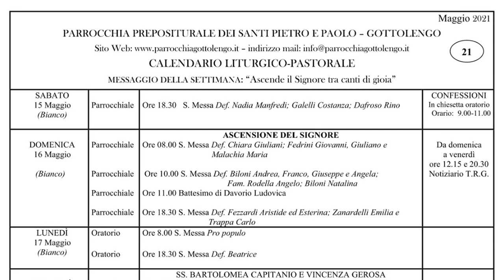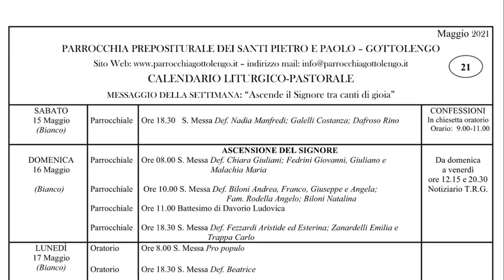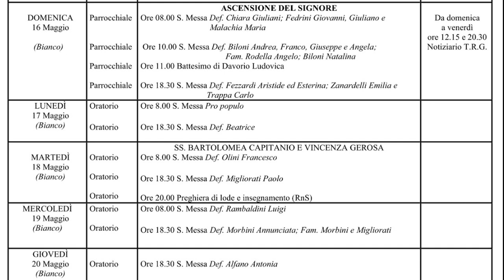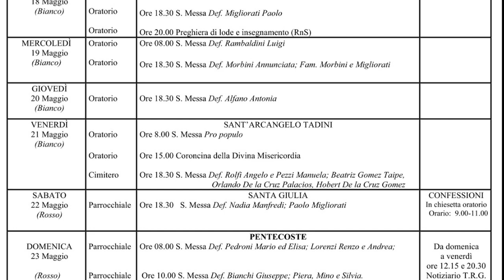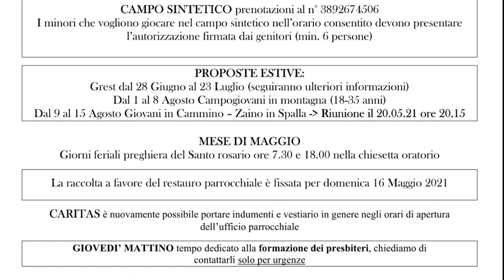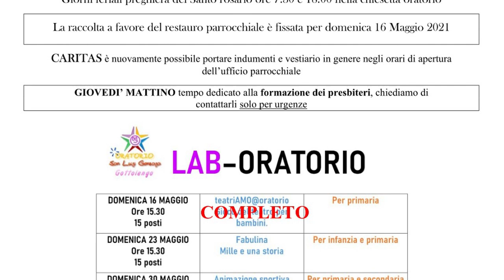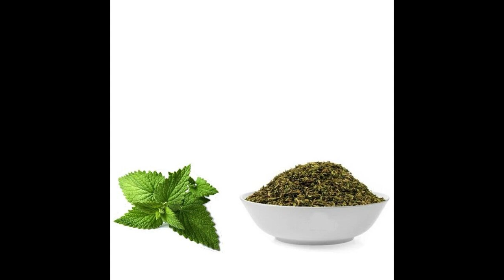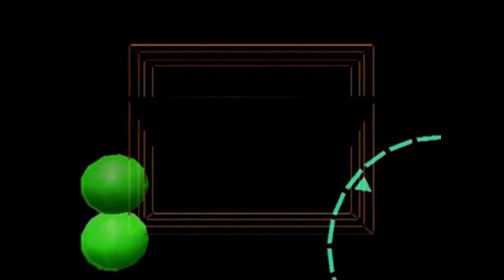TG DEL 16 MAGGIO 2021